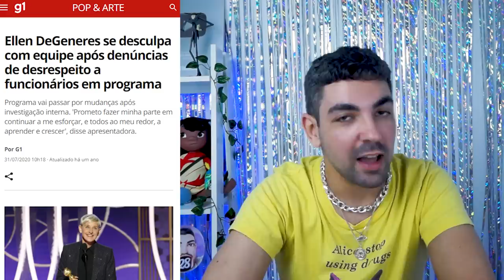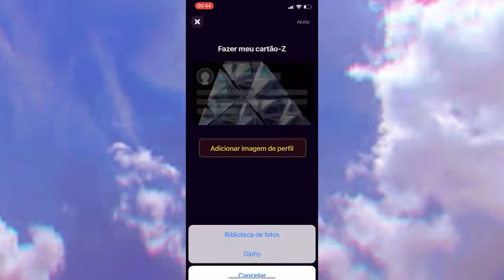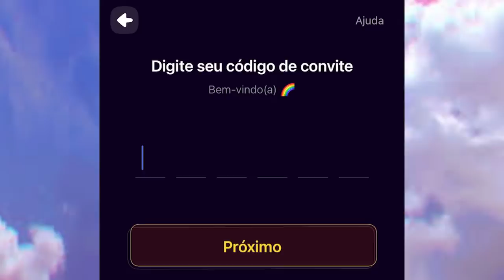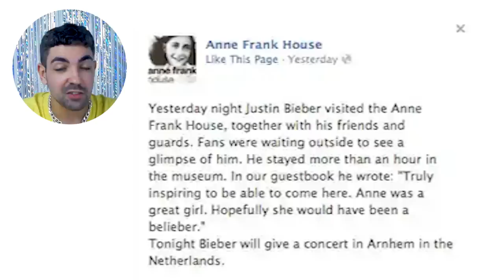FAMOSOS PASSANDO VERGONHA PRA GENTE RIR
baixa aqui o app do project z usando meu código BRENOO

depois de muito tempo chocando esse video MEU DEUS EU TO MUITO EMOCIONADO DE FAZER ESSE SÉRIO MSM CARAS aqui vc vai aprender a falar o nome da saweetie, o animal que a beyoncé queria ser, o prato favorito da demi lovato, avril lavigne prevendo normas de 2020, justin bieber sendo insensível, selena gomez dando dicas de moda e cabelon, hailey bieber passando muita vergonha antes e depois...muito entretenimento de qualidade né? a mais pura finesse dos famosos

📭 caixa postal
Belo Horizonte/MG
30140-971